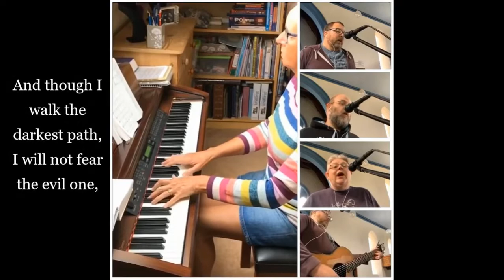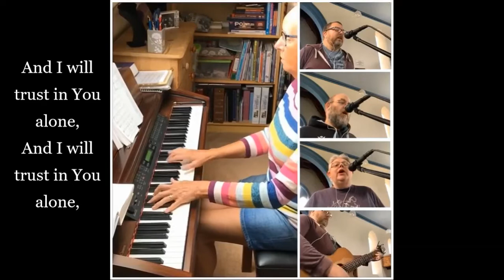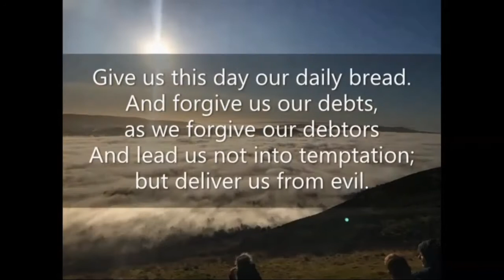Balfron Church of Scotland: Online Service 26th September 2021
The Church has reopened for public worship, but we are continuing our Evening Online Service once a month as some people may not have been able to attend.